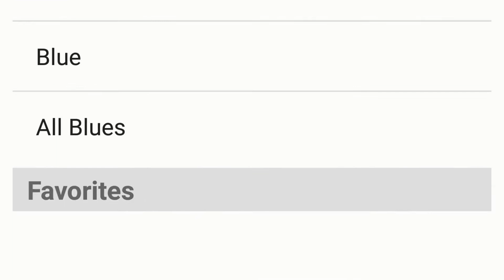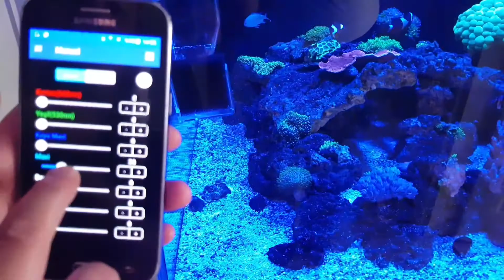Aqua Reef Led Armatürler Pro3 Serisi CREE Armatür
Aqua Reef Pro 3